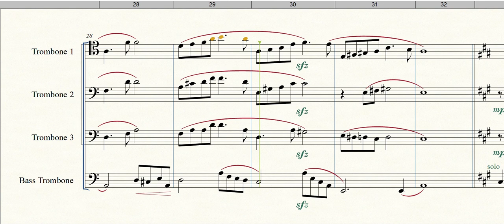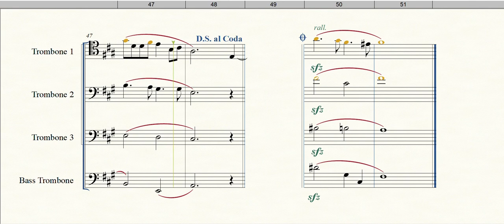Cantiga Brasileira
Formação: Quarteto de Trombones
Gênero: Balada
Compositor: Gilberto Gagliardi
Equipe do Portal Brasil Sonoro